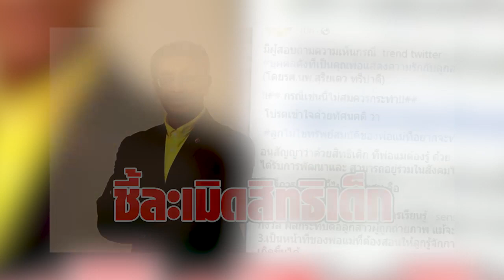“หมอเดว” ชี้ปม พ่อแสดงความรักลูก ไม่สมควรทำ ละเมิดสิทธิเด็ก-เสี่ยงคุกคามทางเพศ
ขอบคุณข้อมูล:
ขอขอบคุณข้อมูลจาก: